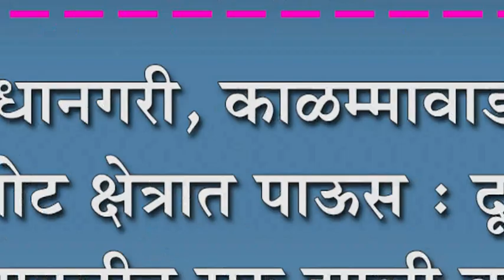राधानगरी, काळम्मावाडी पाणलोट क्षेत्रात पाऊस : दूधगंगा पातळीत सुरु झाली वाढ